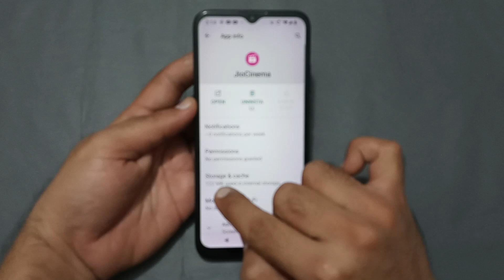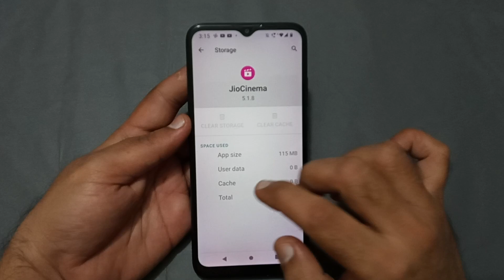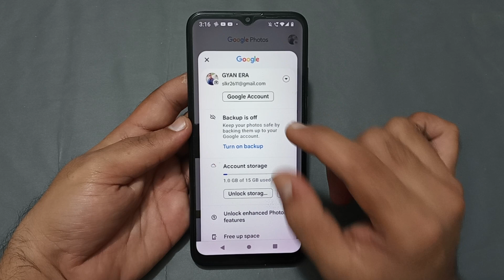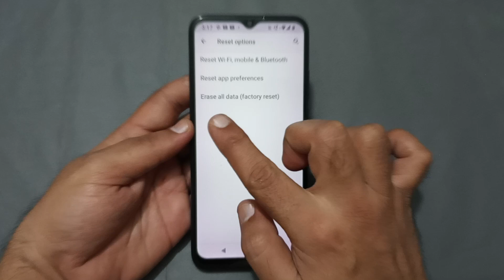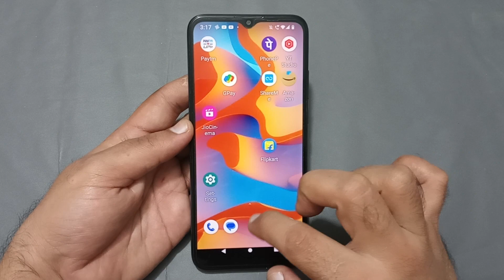Nokia g42 ka storage kaise badhaye, how to increase storage in Nokia g42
60-Inch Tripod with Bag

7 Socket 6A Extension Board